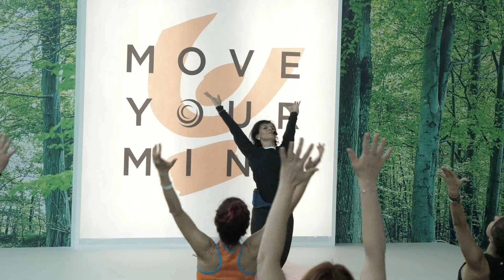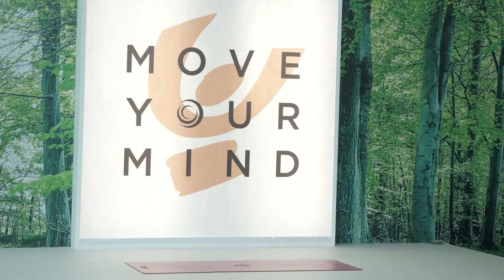Chakra Pilates - Romana Crainic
Rimini Wellness 30/05/2019